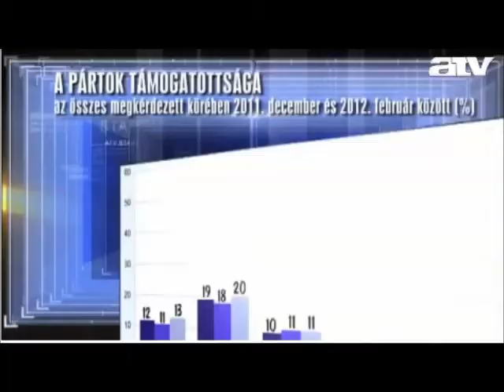Varju László - 2012.03.02. - ATV Start - a DK 5%-on a Tárkinál - Közlekedés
A Híróra vendége Varjú László, országgyűlési képviselő, DK. A téma: A Demokratikus Koalíció a Tárkinál átlépte az 5%-os küszöböt valamint a most beterjesztett személyszállítási törvény-tervezet.